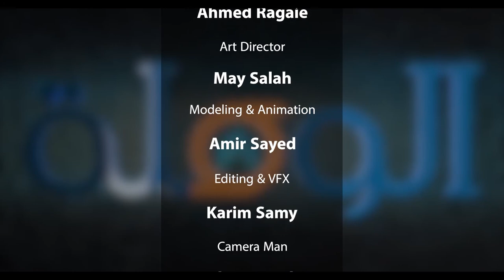Google Aanalytics Tips - طرق جوجل في تحليل البيانات - الحلقة 21 برنامج الوصلة